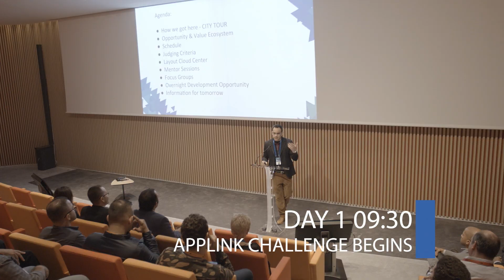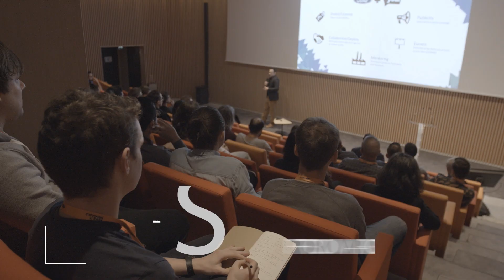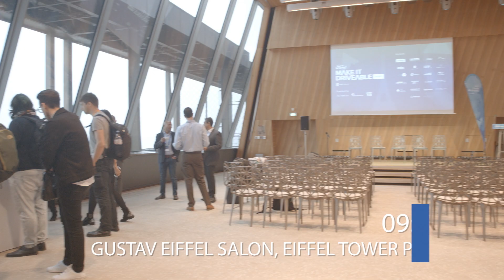Ford AppLink Make It Driveable Paris Challenge 2017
Check out highlights from the 2017 Ford AppLInk Make It Driveable Start-Up Challenge.  Our host city this time was Paris and the Eiffel Tower which offered an incredible backdrop for our participants to code in!

For more information about Ford and future developer events head and developer.ford.com